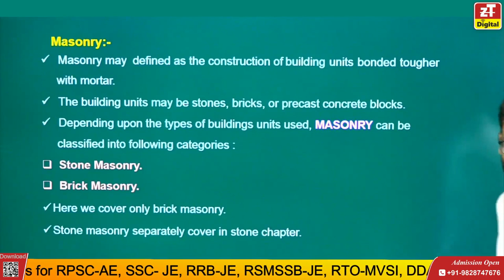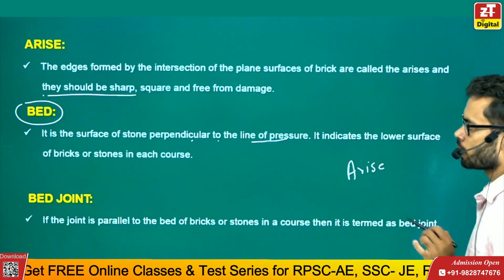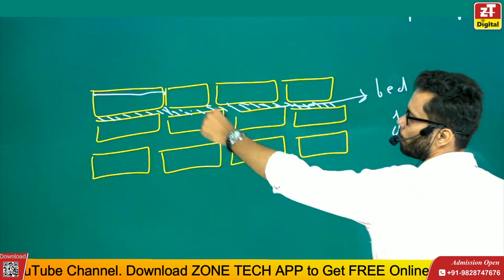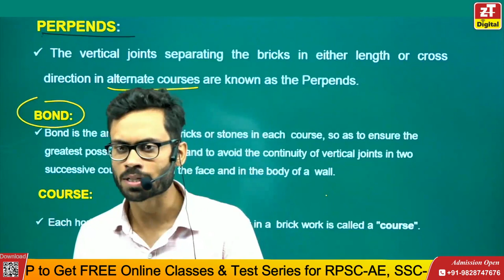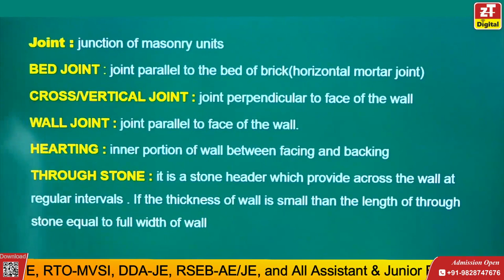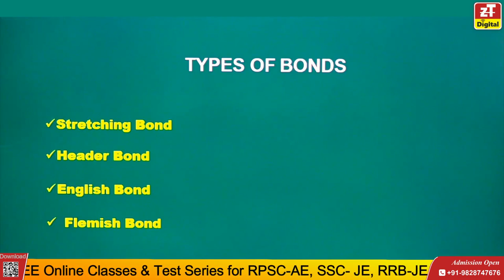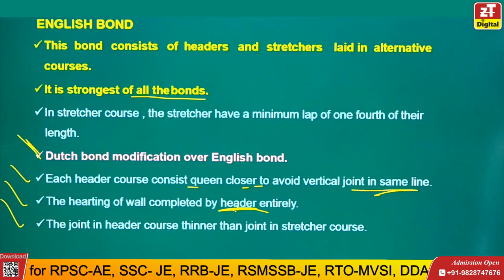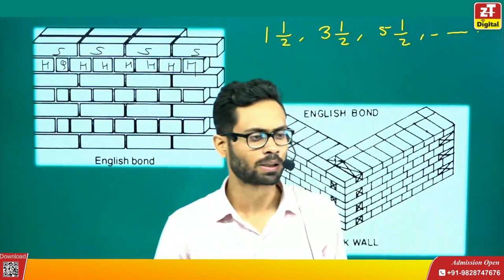Building Material & Constructions | BMC Civil Engineering | Brick masonry-1 | L-12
Building Material & Constructions BMC Lectures for Civil Engineering | Bricks Compositions, Testing, bricks Manufacturing , bricks harmful ingradients, bricks testings

bricks are rectangular units made from clay, shale, or other suitable materials that are dried and fired or baked in kilns to produce a durable building material. They have been used for thousands of years in construction due to their versatility, durability, and ease of use.

Types of Bricks:
There are several types of bricks available, each with specific properties and uses:

Clay Bricks: These are the most common type of bricks made from clay and are further categorized into different classes based on their composition and manufacturing process. They are suitable for various construction applications, including load-bearing walls, partitions, and facades.
concrete Bricks: These bricks are made from a mixture of cement, sand, and aggregate, and are usually larger in size than clay bricks. Concrete bricks are often used in non-load bearing walls and as pavers for outdoor areas.
Fly Ash Bricks: Made from fly ash, a waste product from coal power plants, these bricks are an environmentally friendly alternative to traditional clay bricks.
Hollow Bricks: These bricks have hollow spaces, which make them lighter and improve thermal insulation properties. They are commonly used for partition walls and infill masonry.

properties of Bricks
The key properties of bricks include:

Compressive Strength: It is the ability of a brick to resist crushing when subjected to axial loads. The strength of bricks varies based on their composition, firing temperature, and manufacturing process.
Absorption Capacity: Bricks can absorb moisture to some extent. The absorption capacity affects their durability and performance under different weather conditions.
Density: The density of bricks influences their weight and thermal properties.
Thermal Conductivity: Bricks with low thermal conductivity provide better insulation, which is essential for energy-efficient buildings.
Color and Texture: Bricks come in various colors and textures, allowing for aesthetic choices in construction.

The manufacturing process of bricks involves the following steps:

Extraction of Raw Materials: The raw materials, mainly clay and shale, are excavated from the earth.
Preparation of Raw Material: The raw materials are crushed, ground, and mixed with water to form a homogeneous clay mixture.
Molding: The clay mixture is shaped into brick molds using machines or by hand.
Drying: The molded bricks are dried in natural sunlight or in drying chambers to remove excess moisture.
Firing: The dried bricks are fired in kilns at high temperatures (around 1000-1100°C) to harden them through the process of vitrification.